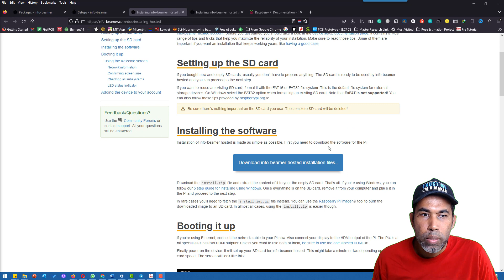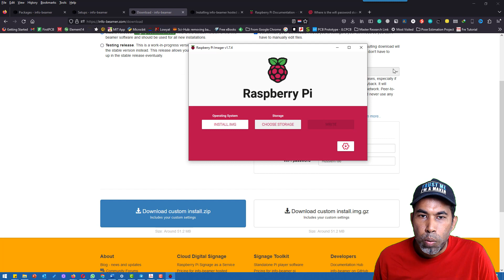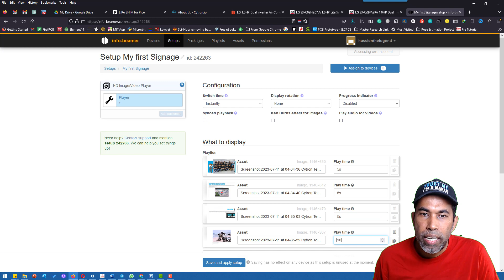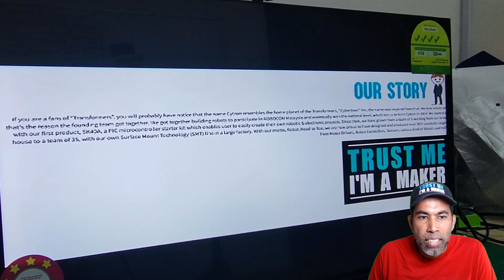Digital Signage With Raspberry Pi Zero W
Digital signage with Raspberry Pi Zero W is a cost-effective solution for creating and managing display screens. By using the compact and affordable Raspberry Pi Zero W board, along with a microSD card, power supply, and optional Wi-Fi adapter, you can set up dynamic and interactive signage. With Raspberry Pi OS Lite and additional configurations, you can design and schedule content, connect to wireless networks, and even enable remote management. This versatile solution offers an efficient way to deploy digital signage for various purposes at a lower cost.

Hussien
Cytron Technologies